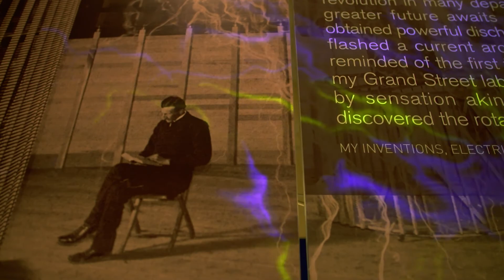Visit Lika - Spomenka Saraga/BALDUCI FILM, Croatia, Tourism Destinations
Competition 2019/ Tourism Destinations
Promotional Film
Producer: Spomenka Saraga/BALDUCI FILM, Croatia

International Tour Film Festival „On the East Coast of Europe” is a festival for promotional videos presenting tourist destinations from all over the world.
The mission of the Tour Film Festival „On the East Coast of Europe” is to promote the professional tour film production, to stimulate the making of such production and to popularize the leading trends in the field of the modern audio visual culture in unison with the criteria and needs of the business.

Deadline: 13th March 2019

"Посети Лика"

Конкурс 2019/ Туристическа Дестинация
Рекламен филм
Продуцент: Споменка Сарага/ БАЛДУЧИ ФИЛМ, Хърватия

„На източния бряг на Европа” е фестивал за рекламни видеопродукции, представящи туристически дестинации от цял свят.
Мисията на фестивала на туристическия филм „На Източния Бряг на Европа” е да промотира професионалната филмова туристическа продукция, да стимулира продуцирането на такава продукция и да популяризира водещите тенденции в полето на модерната аудио-визуална култура, в унисон с критериите и нуждите на бизнеса.
Краен срок: 13 март 2019